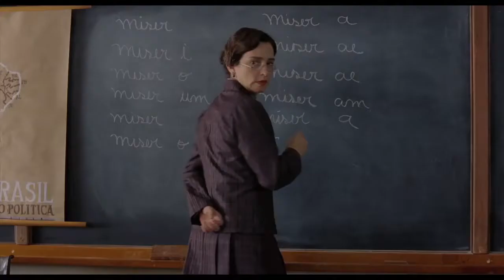THE BOY IN THE MIRROR - Trailer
What child hasn’t dreamed of having a clone? Someone who would do all the boring things in his or her place, like going to school when the child doesn’t want to or getting a painful injection at a hospital. Transforming this fantasy into reality is the central idea behind the feature film The Boy in the Mirror, a  film that addresses universal themes such as childhood, friendship and discovering love. The screenplay is an adaptation of the homonymous book by Fernando Sabino.